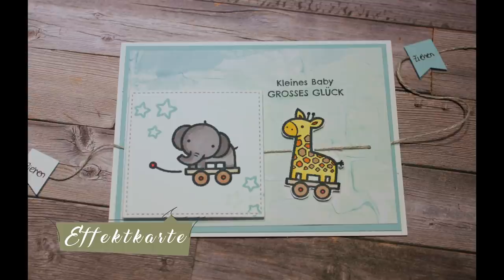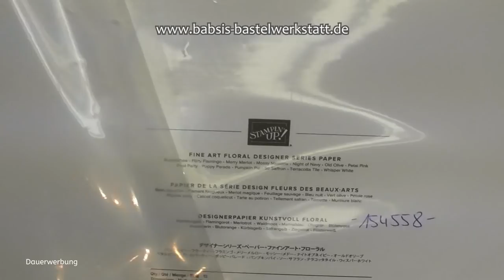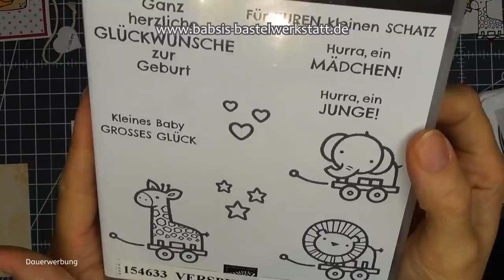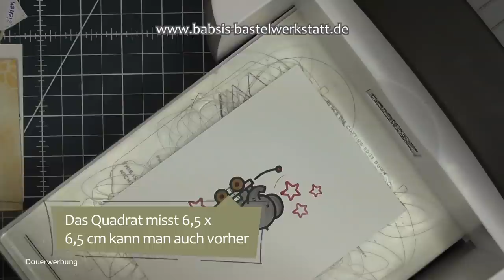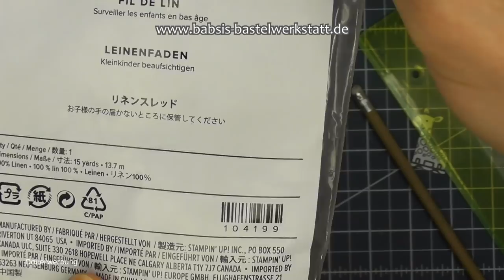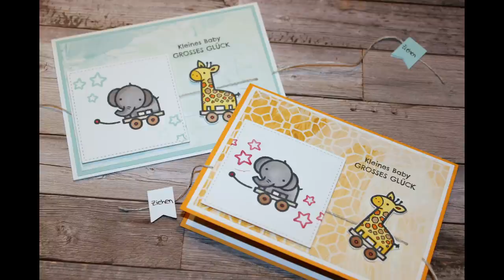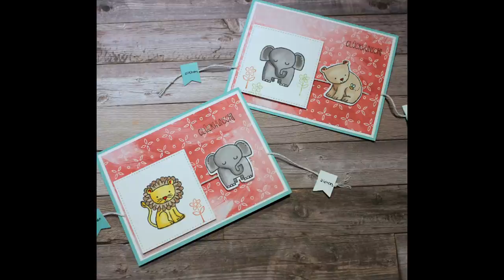Besondere Kartenform - Babykarte basteln -Ziehkarte - Karte mit Effekt - Stampin´Up! - Anleitung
Diese besondere Kartenform kannst du ganz toll als Babykarte oder als Kinderkarte gestalten aber natürlich auch für jeden anderen Anlass. Die Karte setzt mit einem tollen Effekt immer ein Highlight. Ich benutze das Stempelset Verspieltes zur Geburt. Die Karte ist auch bei größeren Kindern sehr beliebt. Hier findest du Step by Step eine tolle Anleitung von Babsi´s Bastelwerkstatt. Ich bin unabhängige Stampin´Up! Demonstratorin und möchte dir Inspirationen für deine Bastelkreationen geben. Viel Spaß beim Anschaun und Nachbasteln. :-)

Babsi

Links:
*Adapter für Rekorder und Mikrofon